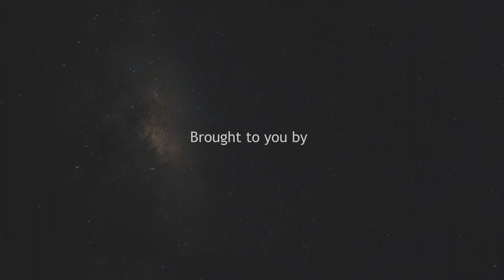Prof. Khalifa Abdallah talks about diabetic foot and fear of imputation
Prof. Khalifa Abdallah
Professor of Internal Medicine, Endocrinology and Diabetes, Faculty of Medicine, Alexandria University